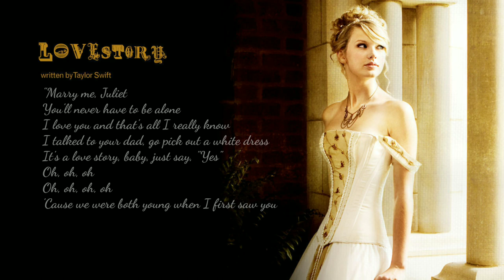Taylor Swift - Love Story (Owlet Remix Instrumental)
Remix Instrumental